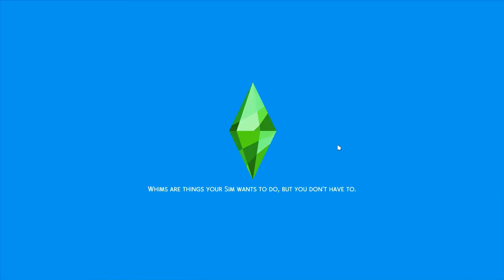Human Experience Challenge #28 | Love is in the air! | Sims 4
Amara and Caleb are being cute and adorable while Micah is a happy well adjusted child! There's so much love in the air!

The Human Experience Challenge was created by LizzySims and can be found on her blog